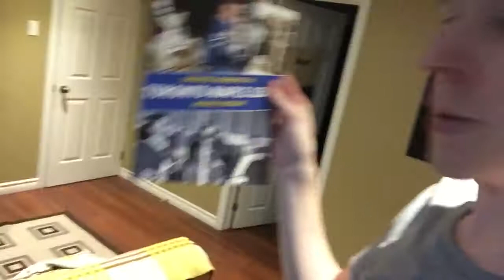June 23-Steam Sale and Vinnie Paul